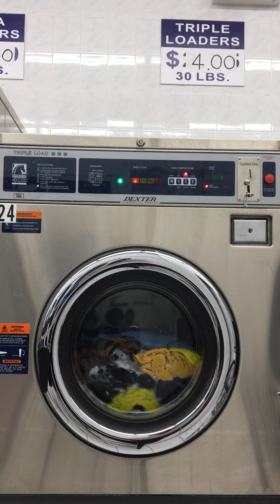Relaxing Laundry Video: Dexter Triple Loader